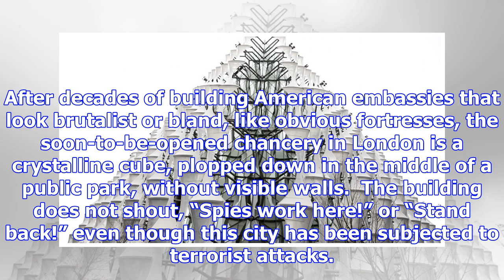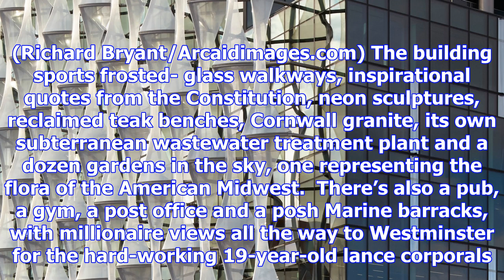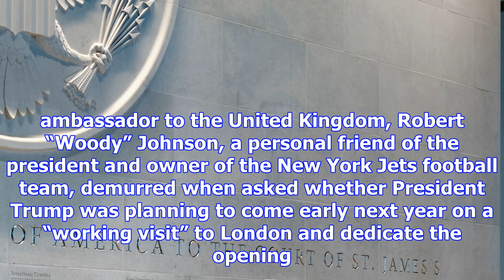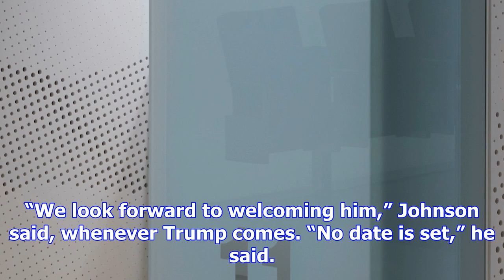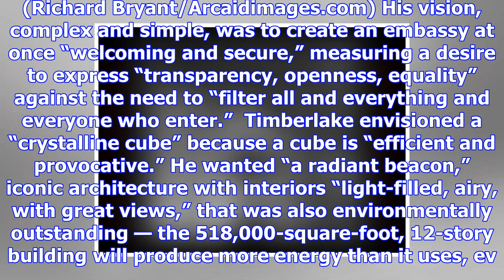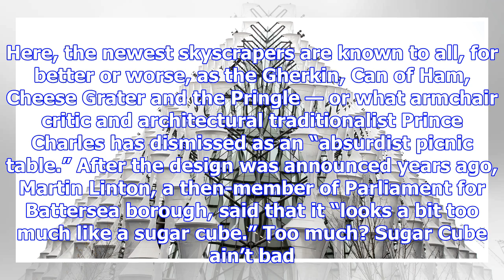The new u.s. embassy in london: a crystalline ‘sugar cube’ worth a billion dollars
The new U.S. Embassy in London, pictured Sept. 21 during construction, is across from a park. (Richa...